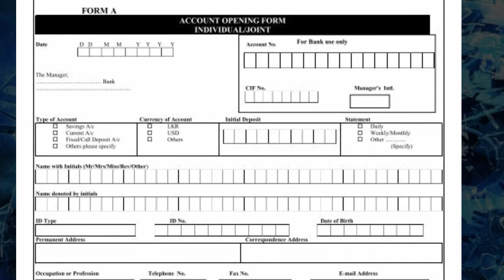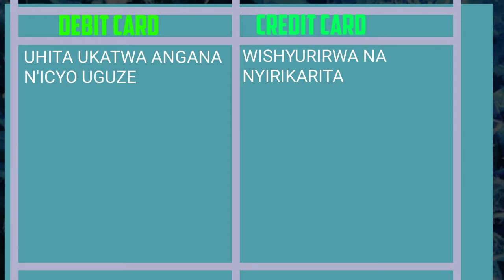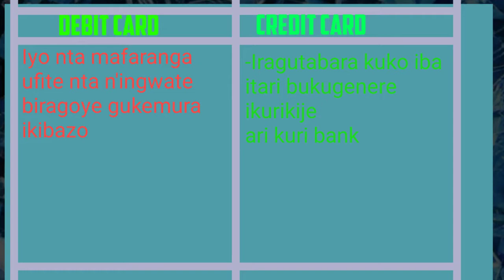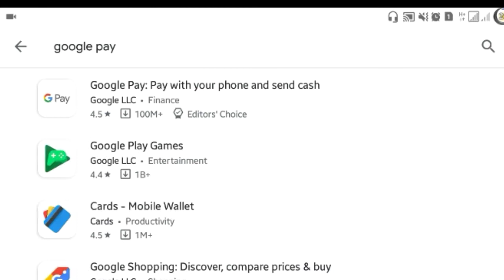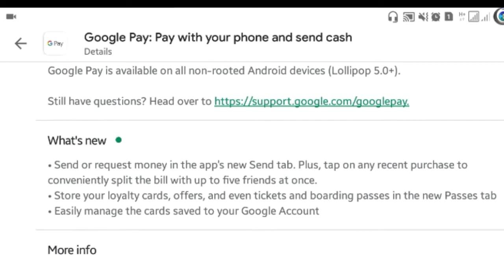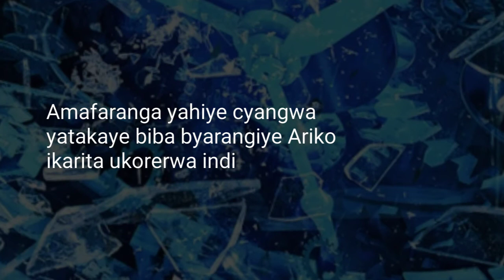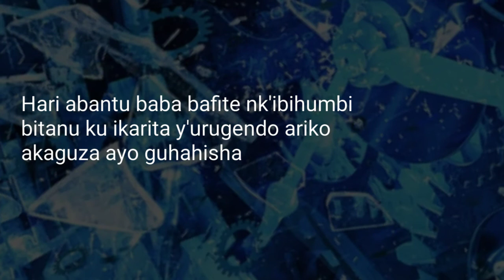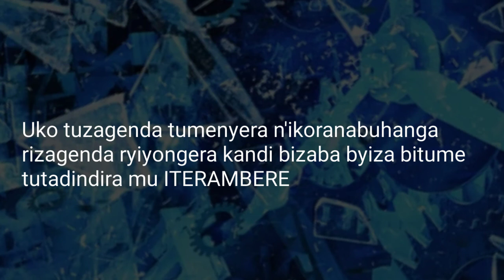Debit cyangwa credit card, Inzira y'umutekano w'amafaranga mu buzima bwite bwa muntu.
Bigaragarira buri wese uburyo bigoranye kwitwaza 1,000,000 frw mugihe ugiye kugura ibikoresho by'ubwubatsi. Ibaze ugiye utitwaje ibyo bifaranga ariko ubifite mu bundi buryo. Ikarita za Bank zikora ako kazi neza. Ni mureke rero tumenye ikoranabuhanga ndetse tujyendane naryo.